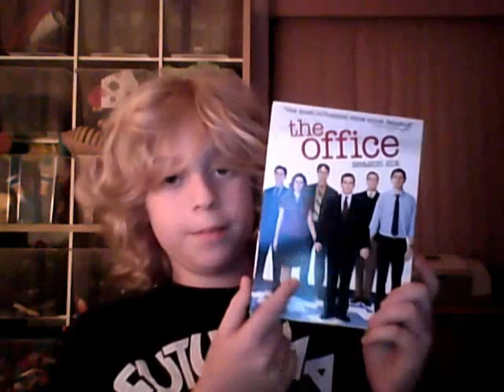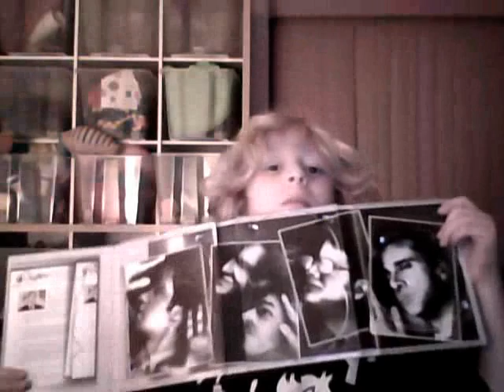The Office Season 6 DVD Review